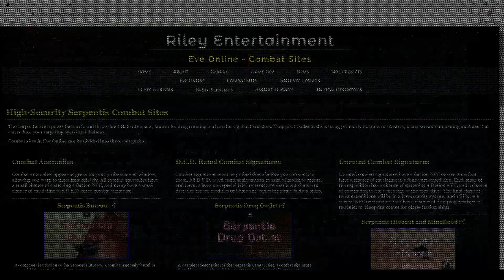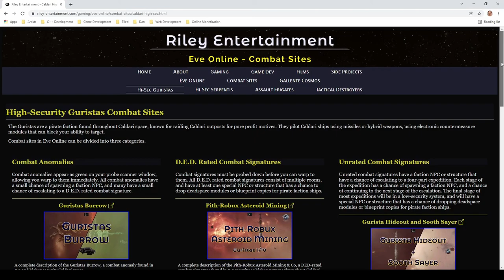Angel Cartel Occupied Mining Colony - Eve Online Exploration Guide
A complete description of the Angel Cartel Occupied Mining Colony, a DED-rated combat signature found in 0.8 security or lower systems throughout Minmatar space.

This is a great site for experienced explorers, or for younger pilots to test their PvE combat skills.  It has a reasonable chance of dropping Gistum C-Type deadspace modules.  It can be fairly quick to run for those piloting high DPS ships.

Music is from the Eve Online soundtrack:
Retribution
Minmatar Rebel Alliance
Minmatar Melody

00:00 - Series Introduction
00:30 - Combat Signatures and DED Rated Sites
00:46 - Angel Cartel Occupied Mining Colony Introduction
01:10 - Warping to the Site
01:53 - Room 1
02:22 - Room 2 - Domination Excavator
03:20 - Ships and Fits
03:55 - Loot Potential - Gistum C-Type Deadspace Modules
04:14 - Stay Tuned for More!

Retribution fit flown in the video:

[Retribution, HiSec Angel Cartel]
Small Armor Repairer II
F-89 Compact Signal Amplifier
Capacitor Power Relay II

1MN Y-S8 Compact Afterburner
F-90 Compact Sensor Booster

Small Focused Beam Laser II
Sisters Core Probe Launcher

Small Hyperspatial Velocity Optimizer II
Small Targeting System Subcontroller II

Gleam S x8
Aurora S x8
Multifrequency S x4
Radio S x4

Cyclone fit for younger pilots:

[Cyclone, Low Skill Cyclone PvE]
Mark I Compact Power Diagnostic System
Type-D Restrained Capacitor Flux Coil
Crosslink Compact Ballistic Control System

10MN Monopropellant Enduring Afterburner
Large Compact Pb-Acid Cap Battery
X-Large Clarity Ward Enduring Shield Booster
Copasetic Compact Shield Boost Amplifier
Compact Explosive Shield Amplifier

Prototype 'Arbalest' Heavy Assault Missile Launcher I
200mm Light 'Scout' Autocannon I
Core Probe Launcher I

Medium Semiconductor Memory Cell I

Warrior I x10

Nova Heavy Assault Missile x3000
Core Scanner Probe I x8
Fusion S x1000